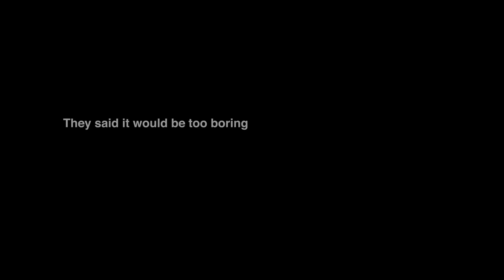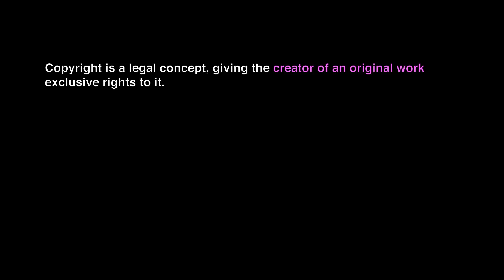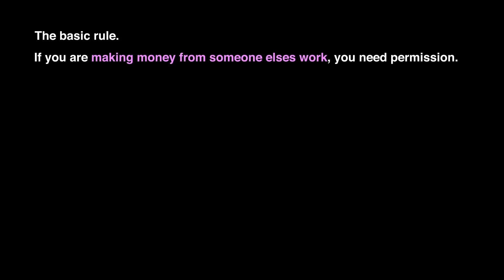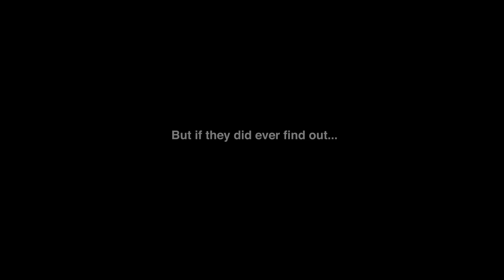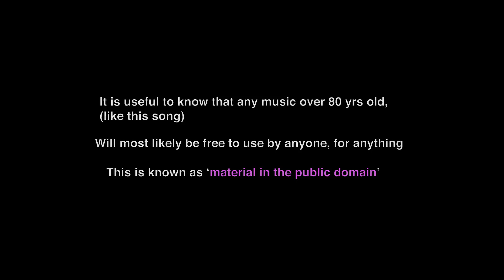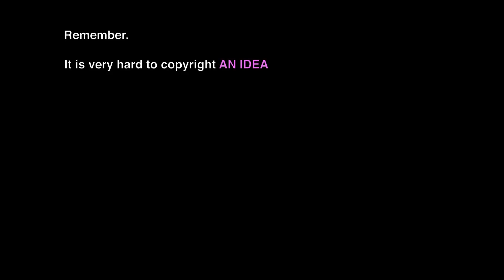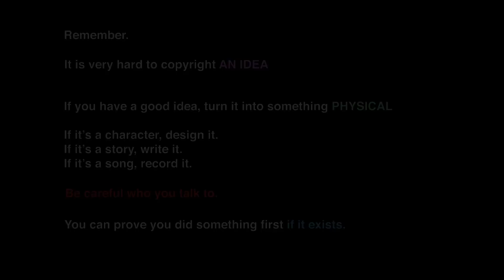Today's Lesson: Copyright (FUF)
I had to teach the kids about copyright. So I did. Through imaginary, shitty production company, FUF Productions.